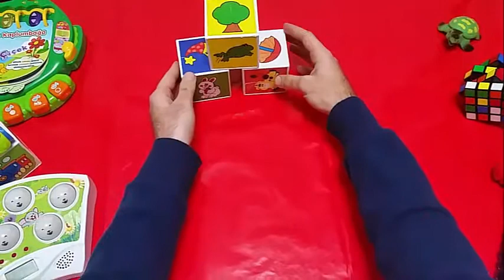Play Hammer Heads for Kids and Funny Games - Let's Play Hammer Heads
Let's Play hammer Heads, it is so funny games for kids. just hit to head with hammer :)